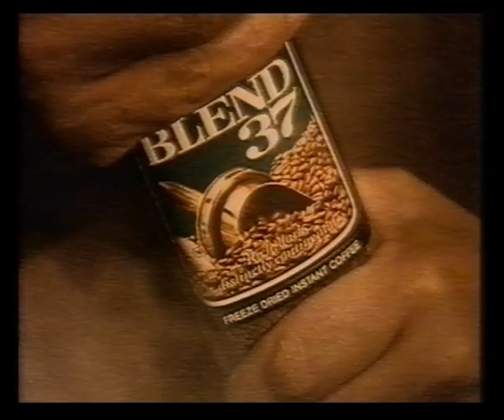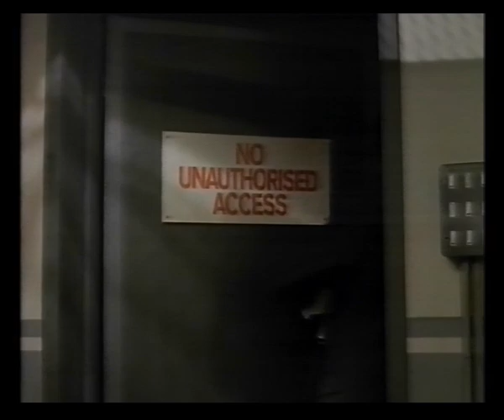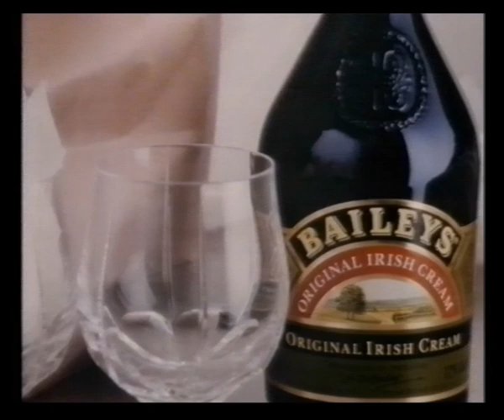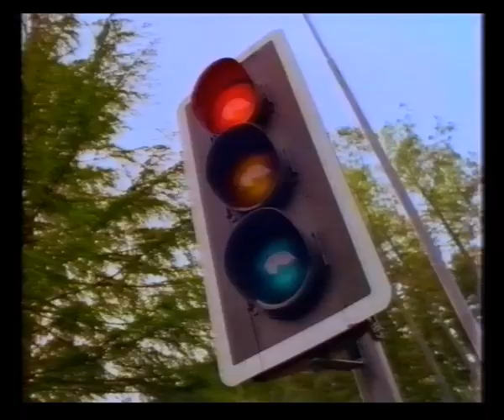TVS Adverts & Continuity | Christmas Day 1990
Adverts:
Duracell
Radion Automatic
Mu-Cron
Lucozade

Slide: French Fields
TVS Christmas ident into Beverly Hills Cop II

Adverts:
Nescafé Blend 37
Holsten Pils
Army & Navy / Dingles
Peugeot 205
Arachnophobia (at cinemas)
MFI
Scotch
Holsten Pils
Trail: Dirty Dancing

National Power
Kronenbourg 1664
Almost an Angel (at cinemas)
Beecham CoughCaps
Baileys
Courts

Stella Artois
Vauxhall
ELS
Sony
Heineken
Trail: My Left Foot